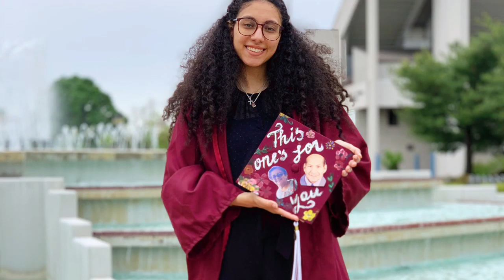Tour Egypt with Basant